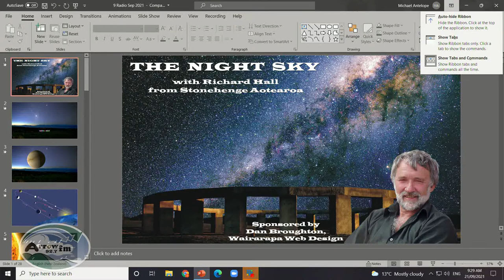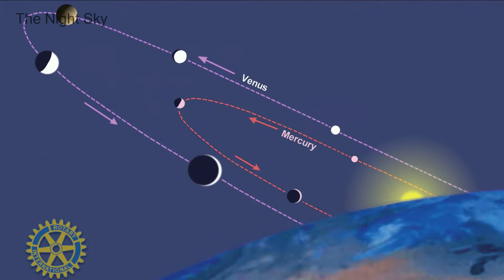The Night Sky - 21-09-2021